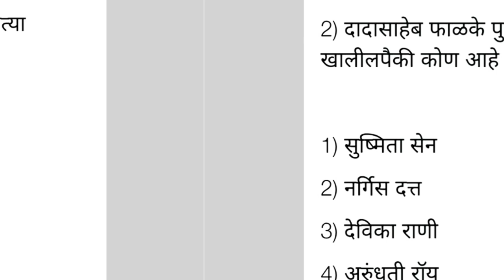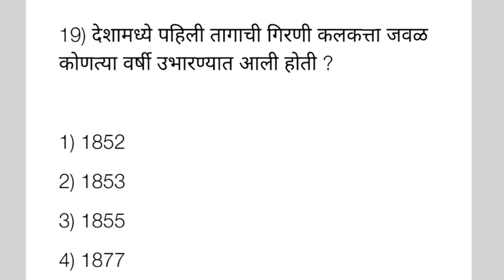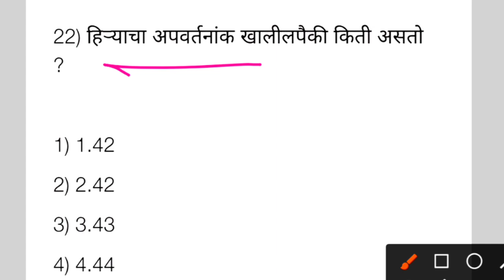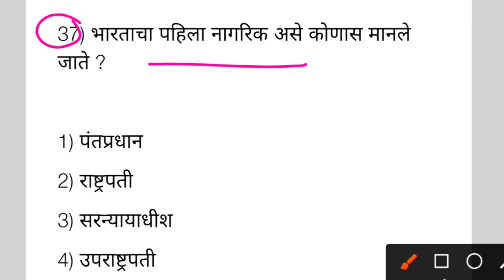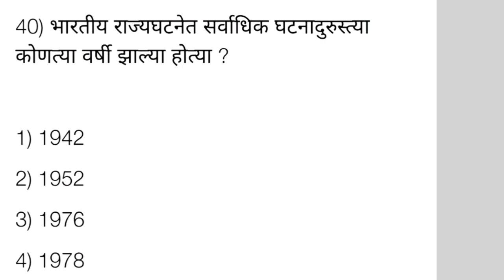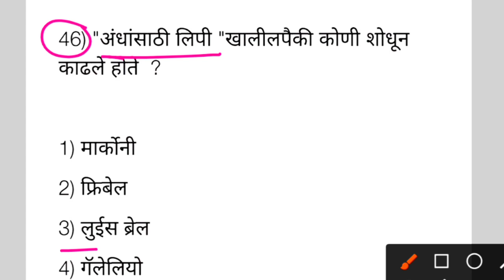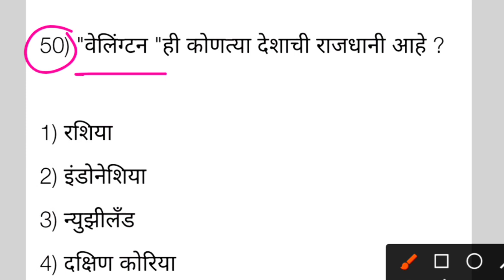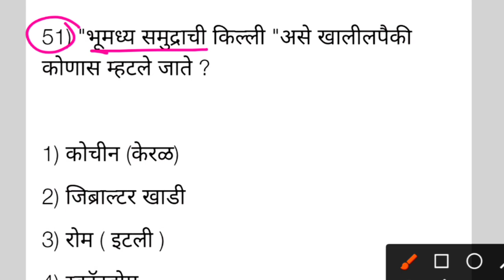| Maharashtra Police Bharti 2022 | Talathi Bharti Maharashtra 2022 | Marathi Gk Mcq question 2022 |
Talati
Current affairs
Talati bharti
पोलीस भरती
 बँकिंग भरती
स्टाफ सिलेक्शन

आपण म्हाडा सरळ सेवा भरती परीक्षेची तयारी करत आहात?
आता तांत्रिक विषय वगळता इतर सर्व विषयांची तयारी करा Unacademy वर.
🌟 *MHADA सरळसेवा भरती (बॅच 4) (तांत्रिक विषय वगळता)*

दिनांक: 8 नोव्हेंबर 2021

Plus Subscription घेण्यासाठी *MBHARTI10* हा कोड वापरा आणि १०% सूट मिळवा किंवा या लिंकवर क्लिक करा.